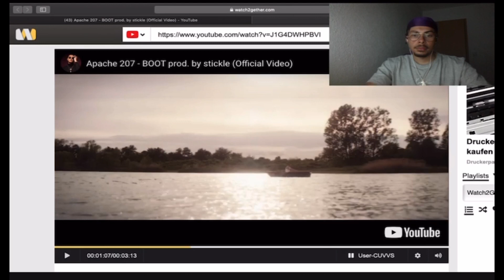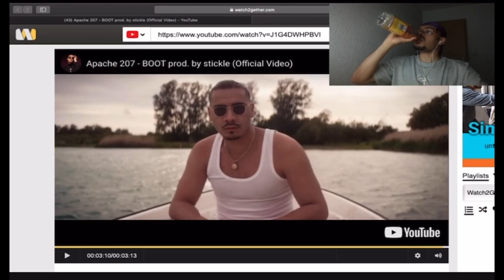Apache 207 - BOOT prod. by stickle (Official Video) REACTION | DAVEWAVE